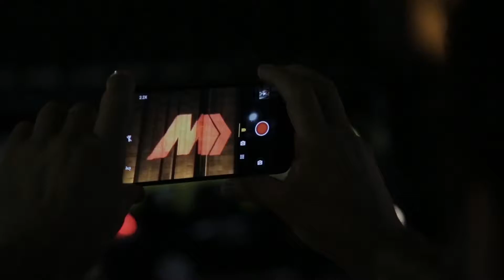Nike Mercurial - Proyección Boca Juniors y Shopping Abasto Buenos Aires